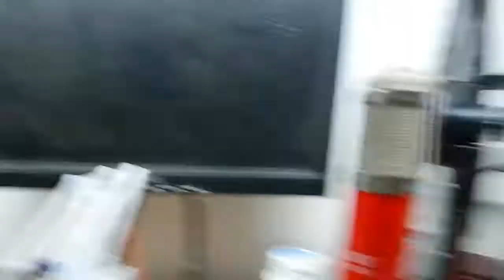Radio Aktif Pada Handphone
Saya telah menemukan secara tidak sengaja radio aktif pada salah satu handphone dirumah saya. Kalian harus hati hati dan waspada karena video ini hanyalah parodi untuk lucu lucuan. terima kasih